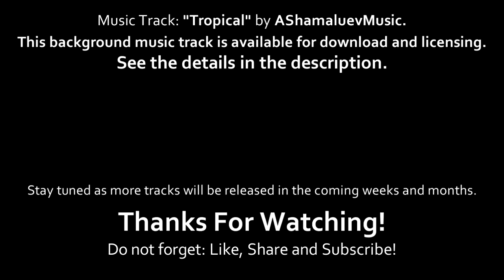Tropical House & Summer Background Music / Upbeat Instrumental Music - by AShamaluevMusic